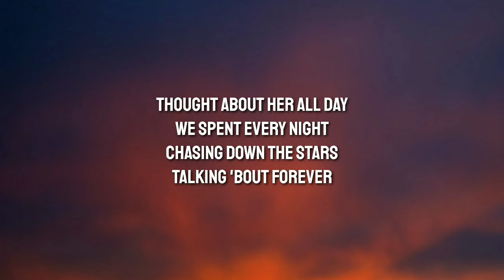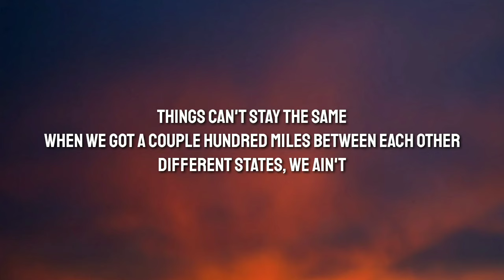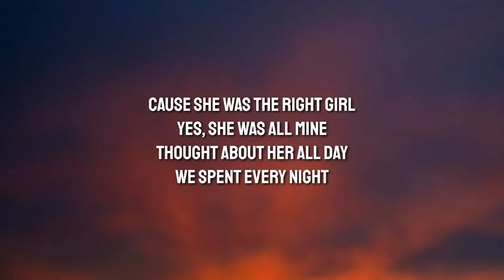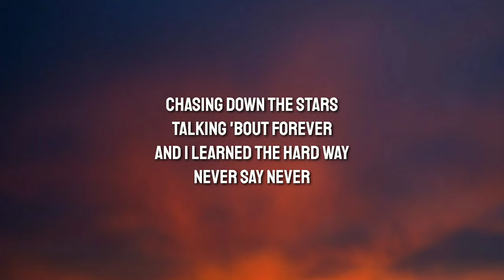Jon Langston - Right Girl, Wrong Time (Lyrics)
Lyrics 👇

Right Girl, Wrong Time
Jon Langston

[Verse 1]
She talked with a drawl
Had me wrapped around her pretty little finger
Her eyes caught mine
Pulled me in like the tide; hook, line and sinker
I was hung up on her kiss
'Bout as good as it gets

[Chorus]
Cause she was the right girl
Yes, she was all mine
Thought about her all day
We spent every night
Chasing down the stars
Talking 'bout forever
But I learned the hard way
It's too bad that clocks can't stop on a dime...
The right girl at the wrong time

[Verse 2]
Things can't stay the same
When we got a couple hundred miles between each other
Different states, we ain't
We ain't never been good at being long distance lovers
I guess it is what it is
And that's the heartbreak I still can't forget

[Bridge]
If two hearts were meant to be, they'll find their way I guess
But when goodbye started, man, I was a mess

[Chorus]
Talking 'bout forever
And I learned the hard way

Tags 📝